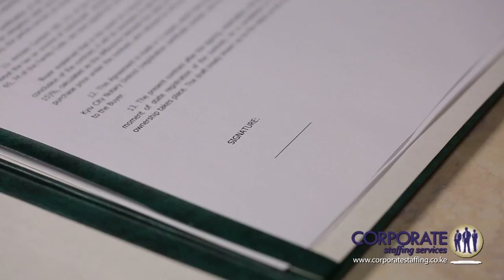Corana Virus & Kenyan Workplace Your Legal & HR Questions Answered